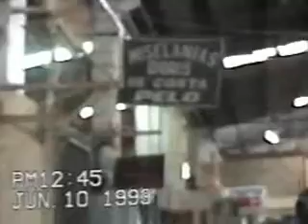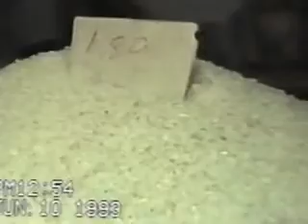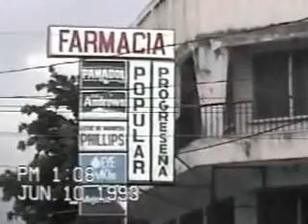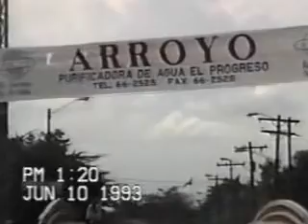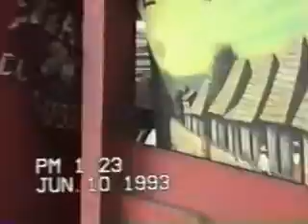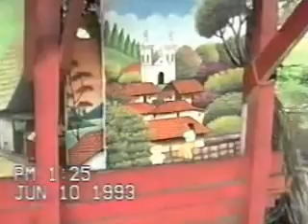Mercado Municipal De El Progreso Yoro Honduras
El Mercado Viejo En El Progreso Yoro En 1993 Para disfrute De Todo Buen Progreseño Como Yo